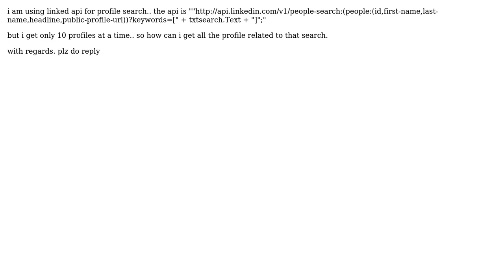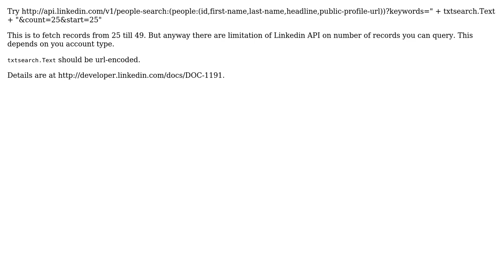How can use start and count in the linkedin api?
With thanks & praise to God, and with thanks to the many people who have made this project possible! You are responsible for your own actions.